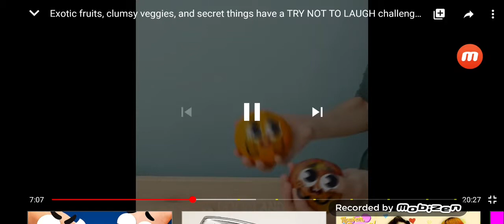Nium crying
Episode: The Less